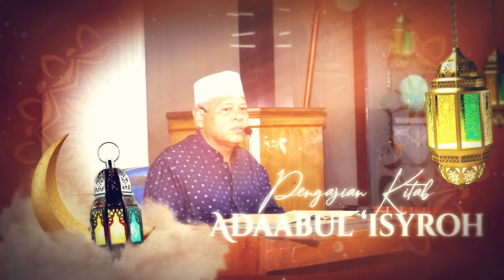Pengajian Romadlon Kitab Adaabul 'Isyroh Oleh KH. Nur Hidayatulloh - Eps. 33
Pengajian Kitab Adaabul 'Isyrorh rutin setiap hari pukul 05.30 WIB (Pagi) dan 20.30 WIB (Malam), Sepanjang bulan Romadlon di YouTube Ponpes Manggisan.